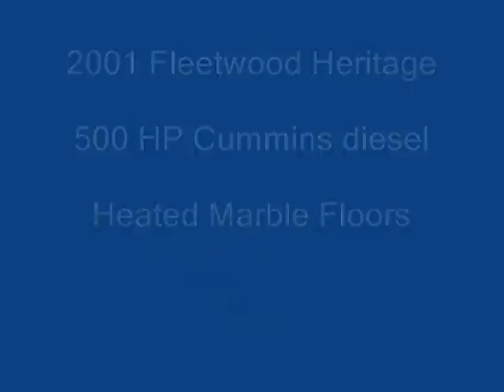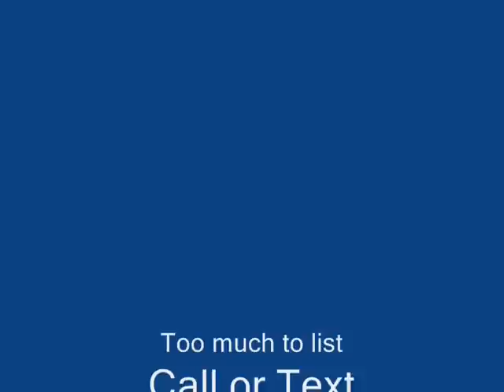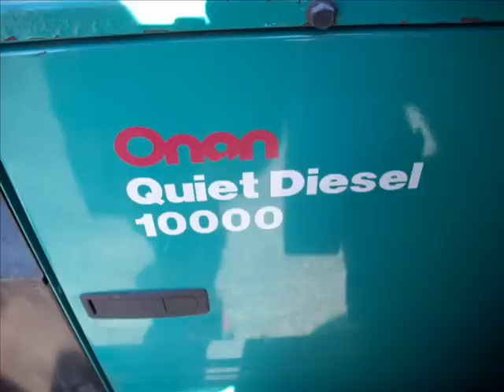2001 45' Fleetwood American Heritage Motor Home w Photos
2001 45' Fleetwood -- American Heritage IS Motor Home / motorcoach